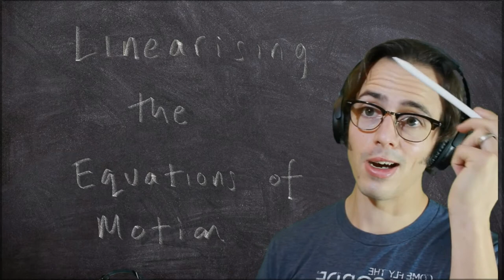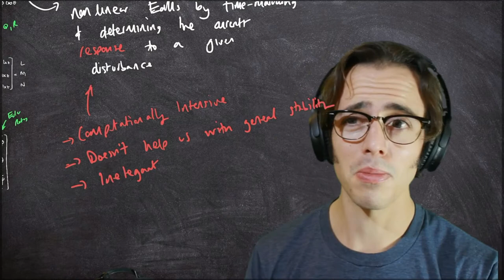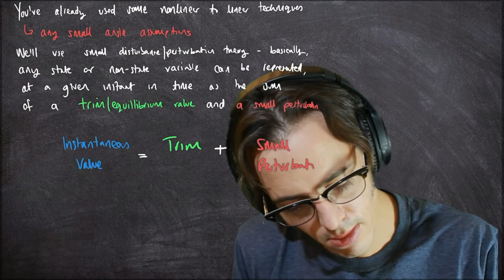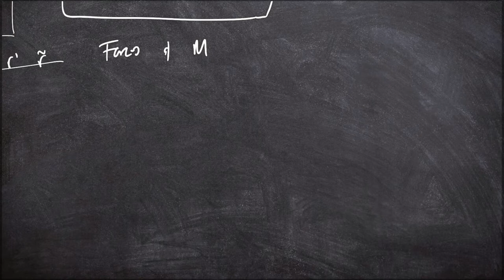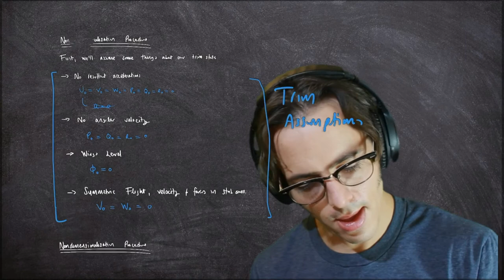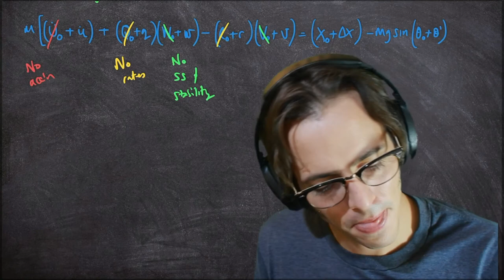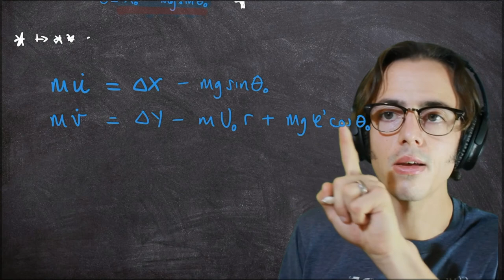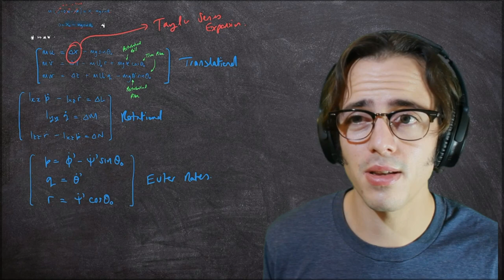Aircraft Flight Mechanics M4L01: Linearisation Intro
EDIT: At about 44', I cancel the wrong term from the u velocity component.

Why do we need to linearise the equations of motion? How do we linearise then? What is linearisation? Why are you in my browser window telling me these things?

Find the answer to these questions, and more, as we go on a voyage of discovery involving the aircraft equations motion and linearising them.

Also featuring between four and six interruptions by my dog.